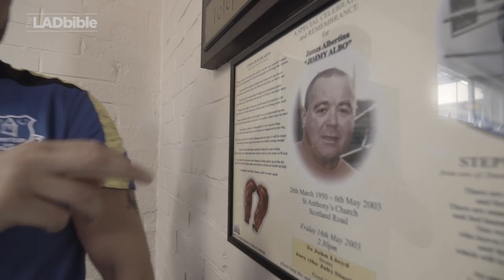Tony Bellew Back In Liverpool: The City That Made Me | Documentary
In May, Tony Bellew accomplished a childhood dream - fighting for the world title inside Everton's Goodison Park. In this exclusive documentary the world champion shows The LAD Bible where he began boxing and where he grew up.